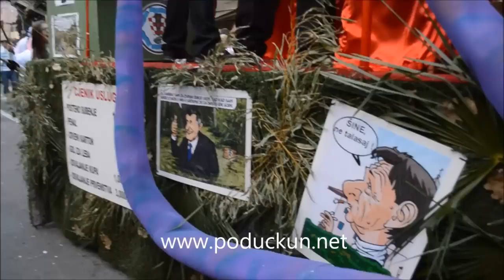PodUckun.net TV - Međunarodna karnevalska povorka @ Lovran, 2015.